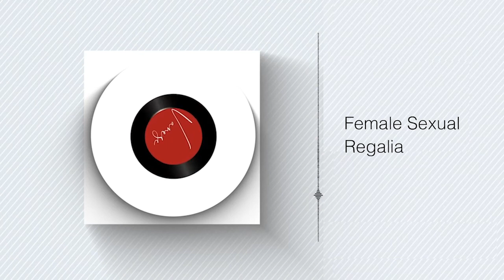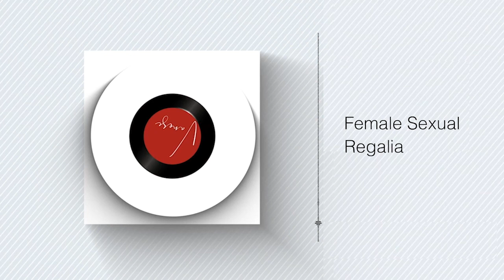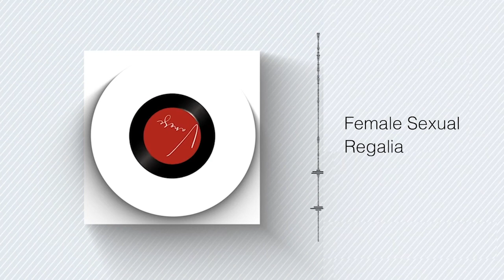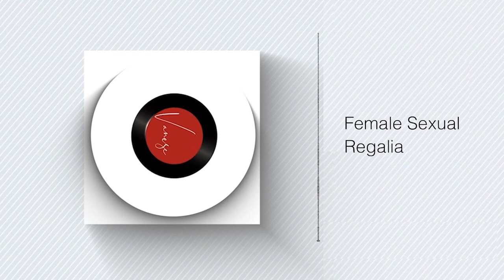FSE4 Female Sexual Energy Visualised by a Clairvoyant Featuring Ingo Swann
Today we discuss  Ingo Swann and his ability to perceive human sexual energy or vital force, where we literally take a chapter out of his book that describes what he was witness to when a "female version" experienced arousal!

Connect

Own Magical Egypt